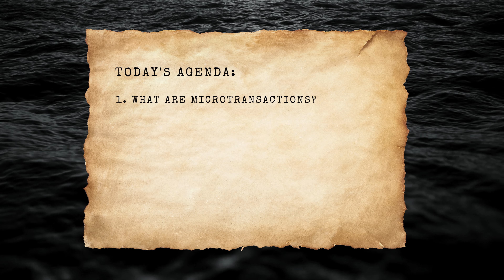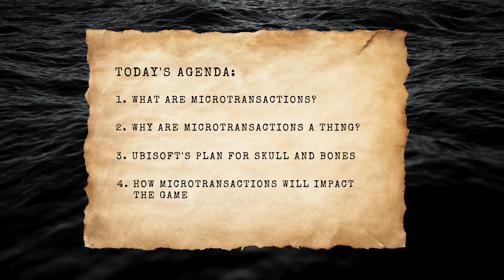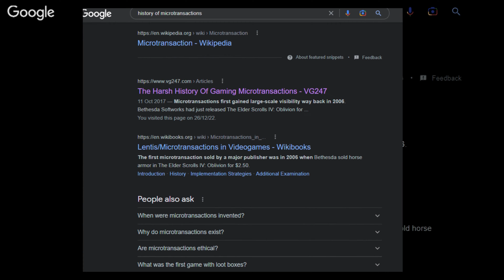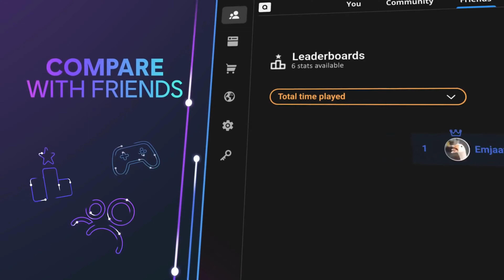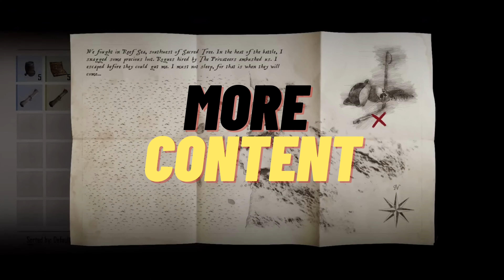Skull & Bones - Microtransactions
If you're ready to plunder some booty in Skull and Bones, why not look good doing it? With plenty of additional content coming to the game, what are you most excited about? Is there anything you are looking to see?

Only a few months to until release date (fingers crossed)!

Chapters:
0:00 Introduction
0:47 Video Contents
1:01 What are microtransactions?
1:58 Why are microtransactions a thing?
3:17 Ubisoft's plan for Skull and Bones
5:25 How microtransactions will impact the game
6:47 Final thoughts